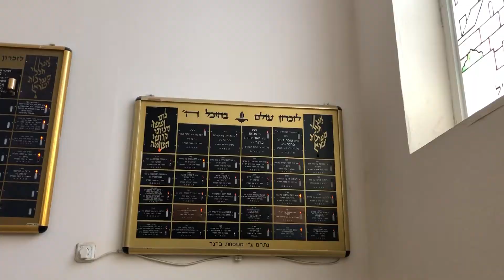Hebrew Tastes Like Strawberry | Zehud